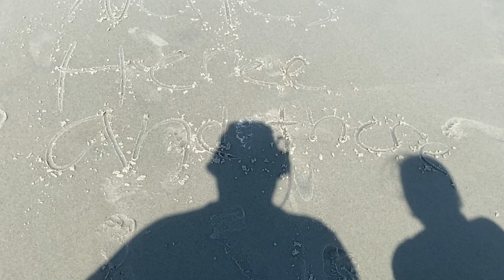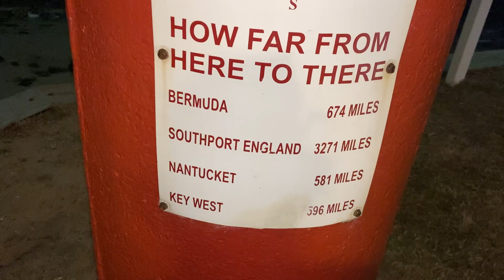First Day On Holden Beach & Southport 2024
Holden Beach is located in southern Brunswick County. The town occupies an 8-mile-long (13 km) barrier island on the Atlantic Ocean, bounded by Shallotte Inlet to the west, Lockwoods Folly Inlet to the east, and the Intracoastal Waterway to the north. One road, North Carolina Highway 130, crosses the Intracoastal Waterway to connect Holden Beach with the mainland. Via NC 130, it is 10 miles (16 km) northwest to the town of Shallotte.

According to the United States Census Bureau, the town of Holden Beach has a total area of 3.4 square miles (8.9 km2), of which 2.7 square miles (7.0 km2) is land and 0.69 square miles (1.8 km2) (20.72%) is water.[5]